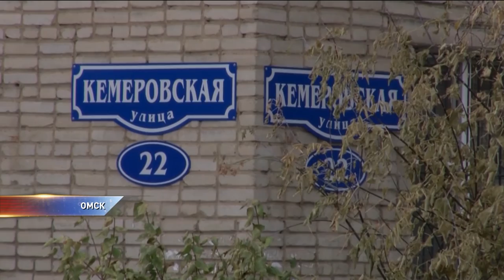Большинство мусоропроводов в Омске изношены